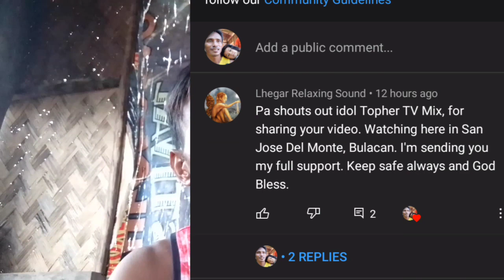lambat panabi ,bangus ang huli